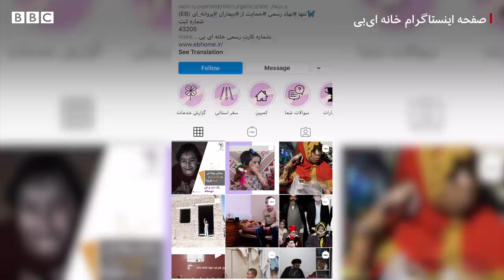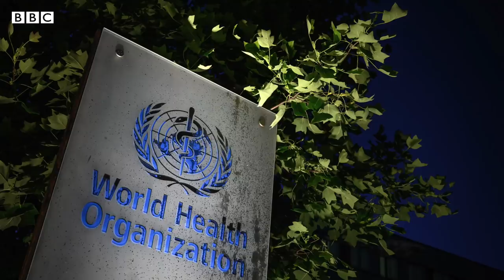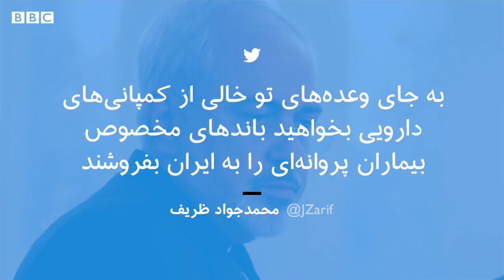فریادهای اعتراض یک روحانی مقابل وزارت بهداشت ایران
حمیدرضا هاشمی گلپایگانی موسس و مدیرعامل خانه  'ای بی' است. این موسسه در حمایت از مبتلایان به بیماری پوستی پروانه‌ای فعالیت می‌کند. دختر او نیز به این بیماری مبتلا است.
در این تصاویر که یکی از مخاطبانی بی‌بی‌سی فرستاده، او به همراه یکی از مادرانی که نوزادش به این بیماری مبتلاست، با فریاد از مسئولان وزارت درمان خواهان پاسخ شده‌است.
بیماری پوستی پروانه‌ای یک اختلال نادر ژنتیکی است که در کودکان، منجر به داشتن پوستی بسیار شکننده و یا تاول‌های دردناکی همچون سوختگی درجه سه می‌شود.